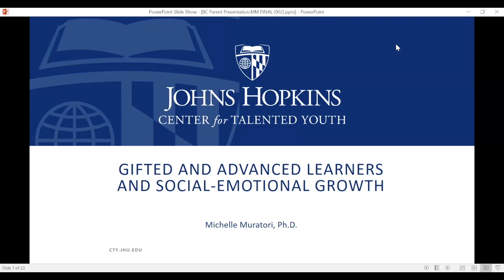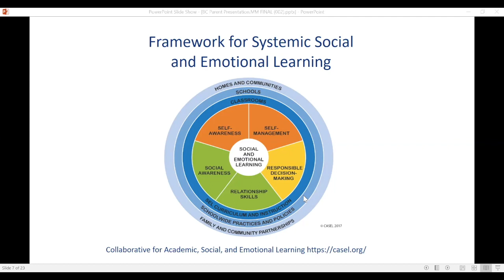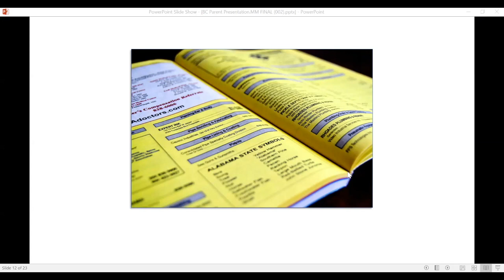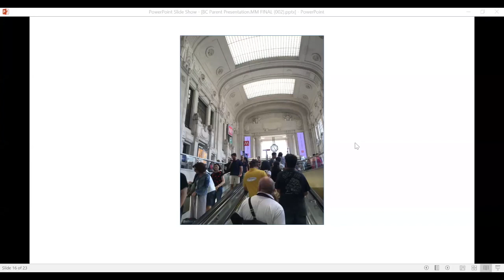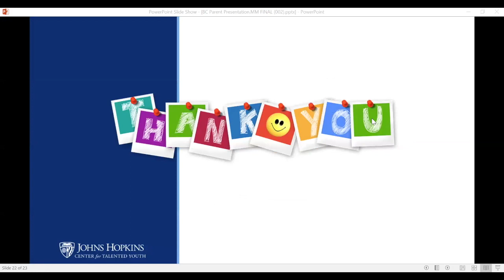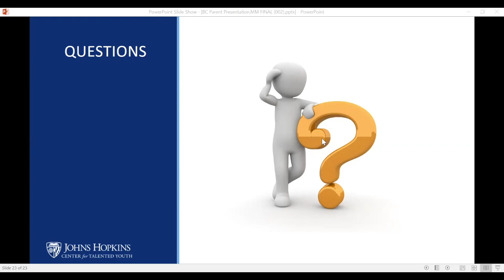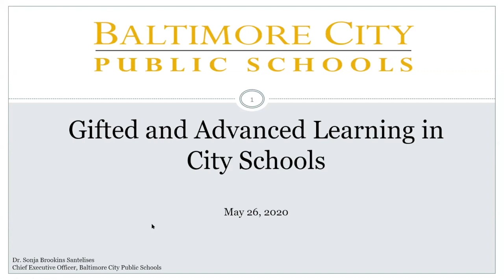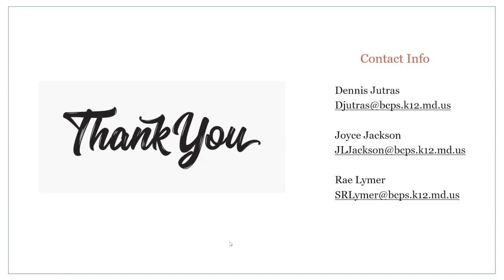Gifted and Advanced Learners and Social-Emotional Growth | Johns Hopkins Center for Talented Youth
Michelle Muratori,  Senior Counselor for CTY's Study of Exceptional Talent (SET) and Faculty Associate at the Johns Hopkins School of Education, examines the importance of developing social-emotional literacy, considers how the characteristics of high ability children shape those needs, and shares strategies on how to help develop these social-emotional learning skills in children.